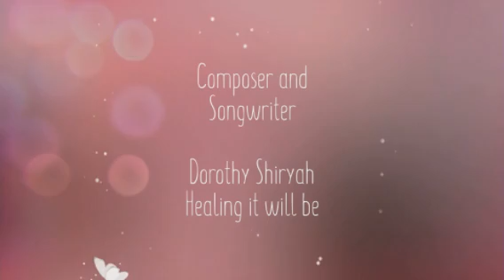I shall not die, but live - Dorothy Shiryah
I shall not die but live

I declare I will become all God has created me to be
And declare the works of the Lord
I will praise Thee, for I am fearfully and wonderfully made
Marvelous are Thy works
And that my soul knoweth right well

To share the good news
You have rescued me
You made me whole
I sure did not deserve it

From the pit of the grave
To exalt Your Name

Dorothy Shiryah